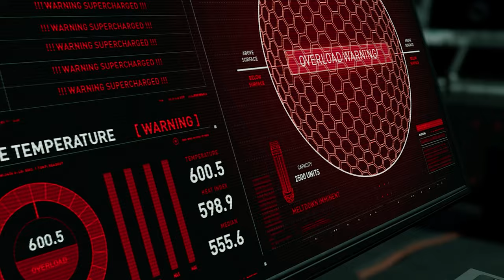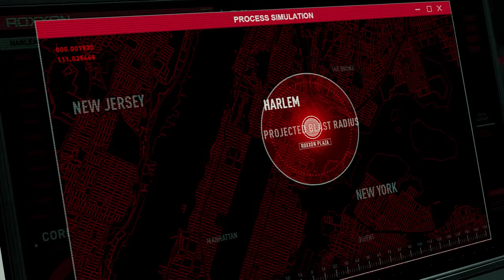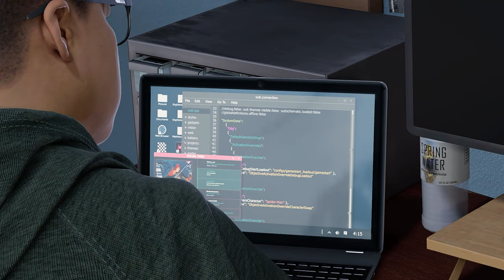MARVEL’S SPIDER-MAN: MILES MORALES ▸ Part 8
Marvel's Spider-Man: Miles Morales | PC Gameplay Walkthrough | Part 8 | No Commentary | No Copyright Gameplay